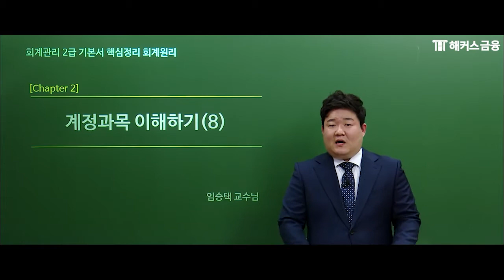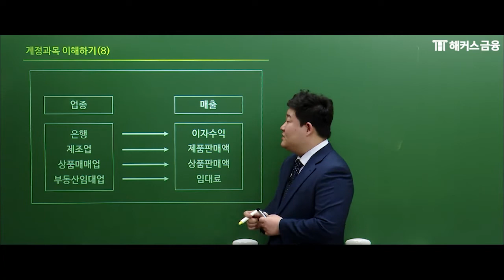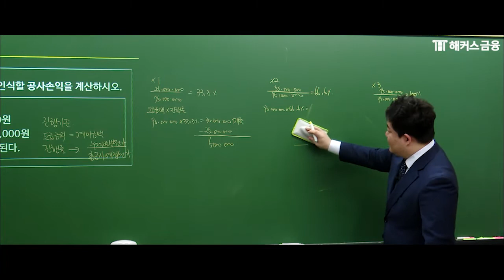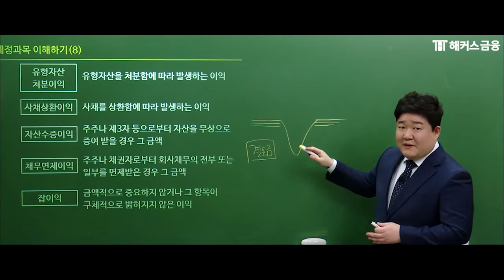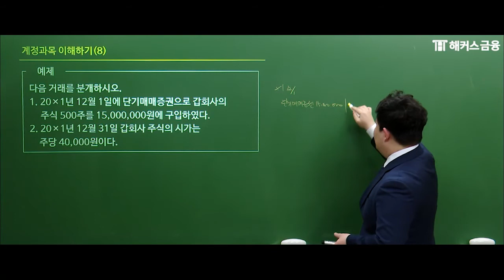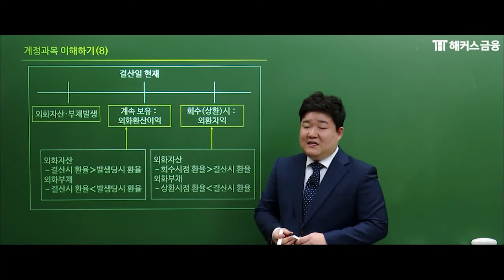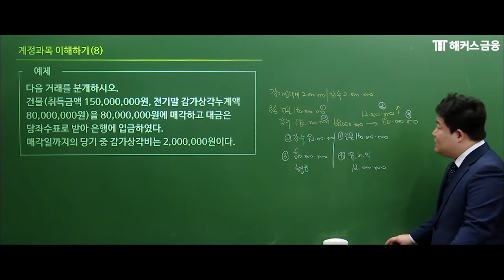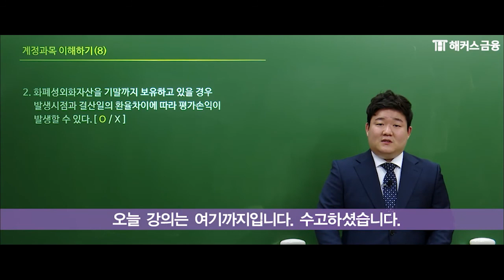회계관리 2급 '회계의 첫걸음③' 회계가 처음이라면 이 영상부터 보세요!｜해커스금융 임승택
💰 나에게 맞는 세무/회계 자격증은?

🥇 '1위 해커스금융' 회계관리 2급 🥇
최고의 합격으로 단기 합격 가능!

🥇 온라인 금융교육 1위 해커스금융의 쉬운 '회계관리' ★
▼ 해커스 합격보장 '회계관리 수강료 0원반' 헤택! ▼
✔ 합격만 해도 수강료가 0원, 불합격해도 다음 시험까지 연장!
✔ 기초회계원리 교재+인강이 무료! (4개월 단기합격반)
✔ 완벽한 이론 마무리! '이론 모의고사' 해설 무료!
✔ 빠른 합격을 위한 필수! '회계세무 가이드북' 무료 제공!
✔ 회계 왕초보를 위해 '기초회계 교재+인강' 무료 제공! 걱정NO!

*[1위]: 2015 대한민국퍼스트브랜드 대상 금융 부문(한국소비자포럼)